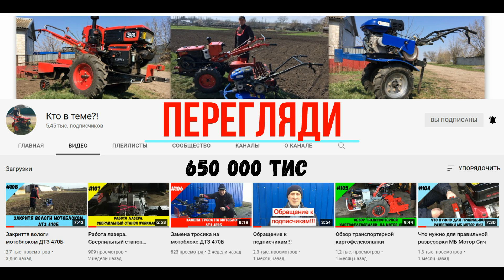2 роки каналу "Кто в теме?!"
Друзі вітаю! 2 роки я з вами а ви зі мною! Щиро дякую за підтримку, конструктивні коментарі та поради! Короткі підсумки та досягнення каналу у цьому відео!

Також на моему каналі є відео і по іншим моїм мотоблокам - Зоря 12 к.с., ДТЗ 470Б, Мотор Січ 13Є.